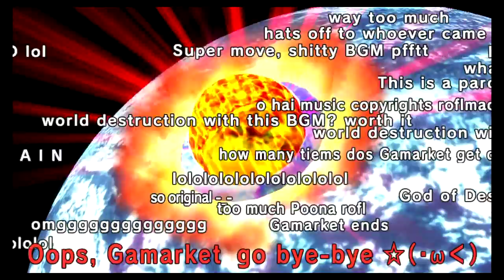Hyperdevotion Noire Part 19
Some grinding and the end of Chapter 5